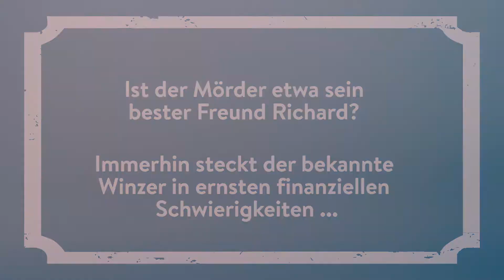Oetker Chateau Mort Buch Hörbuchtrailer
Wein, Mord und die Liebe im Aquitaine. Luc Verlain ermittelt wieder.